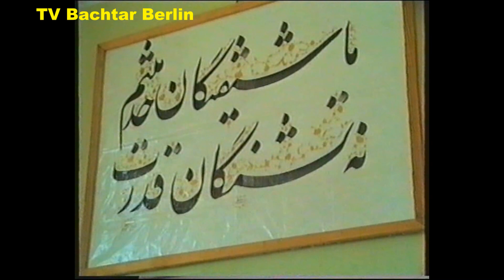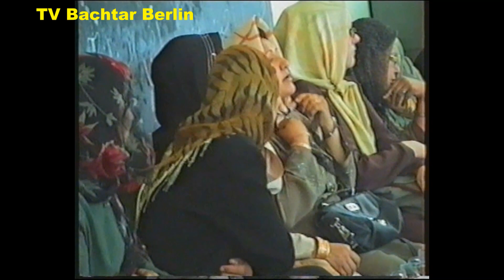لیسه عالی ملکه جلالی : اداره مکتب صحبت با استادان در مورد مشکلات حقوق شان در آن زمان ۱۳۸۴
اداره لیسه ملکه جلالی   صحبت با معلمین در حضور بانو حلیمه سروری و اظهار تشکر و قدردانی از زحمات شان که با حقوق بسیار کم  ان دوران حدود سالهای ۱۳۸۴ تدریس میداند . اگر به مشکلات آن زمان فکر کنیم ، واقعا بانو حلیمه  سروری و استادان محترم خدمات زیادی به معارف هرات نمودند ، که قابل ستایش می باشد